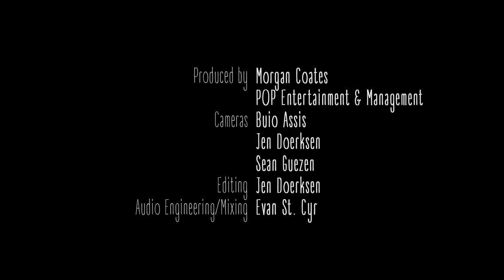Quantum Tangle at the Indigenous Music Award Sessions with Love is Love Pt 1 & 2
We want to express massive gratitude to the Indigenous Music Awards for making this opportunity available to us. Quana, Miigwetch, Mahsi, Merci, Thank you to everyone who made this possible and made it such a wonderful experience. BNB Studios, Arcade Studios & Exclaim!.

Quantum Tangle performing “Love is Love Pt. 1 and Love is Love Pt. 2“